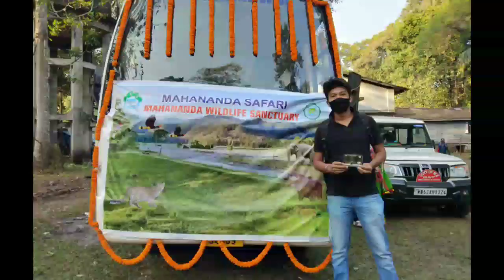mahananda wildlife sanctuary bus safari , Sukna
Online Booking Through - wbsfda.org / Five trips ( Each day ) 1.  6:15 am to 7:15 am // 2.  7:30 am to 8:30 am // 3.  8:45 am to 9:45 am // 4.  3:15 pm to 4:15 pm // 5.  4:30 pm to 5:30 pm # youtube || Contact Person - 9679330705